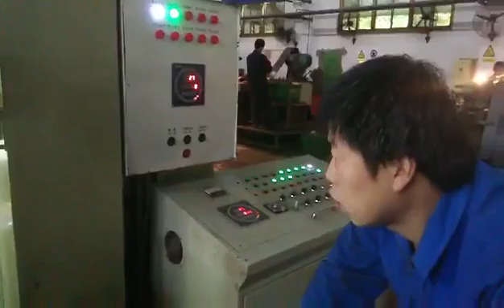motor stamping progressive die